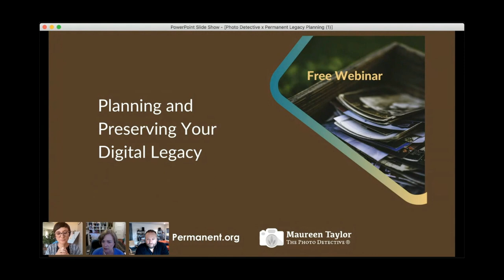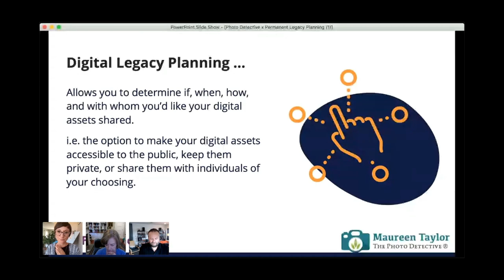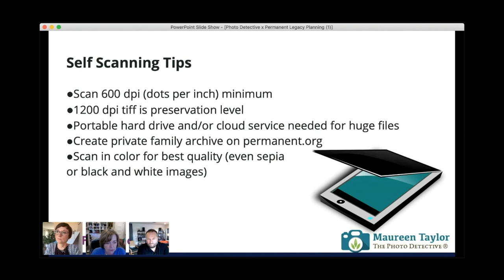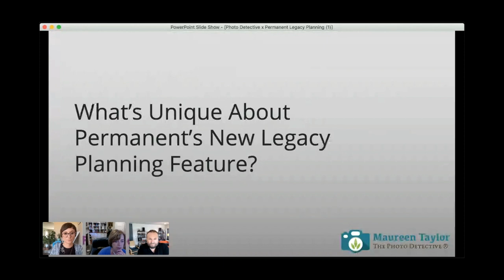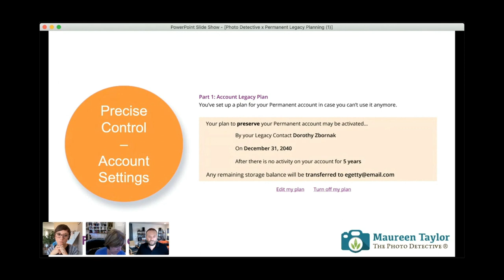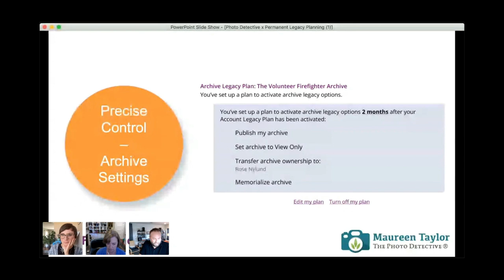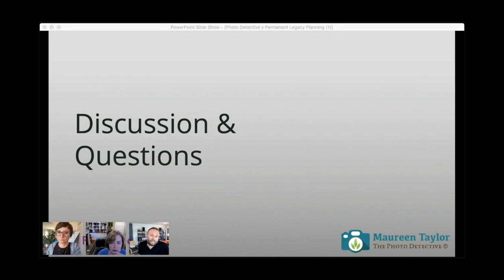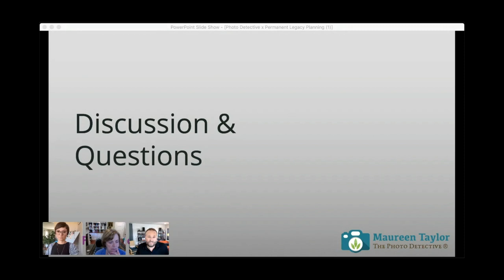Planning and Preserving Your Digital Legacy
Learn why it is important to create and share your digital legacy plans with the Photo Detective and get a sneak preview of Permanent.org's Legacy Planning feature that's in development.